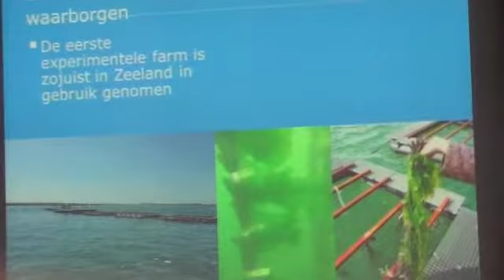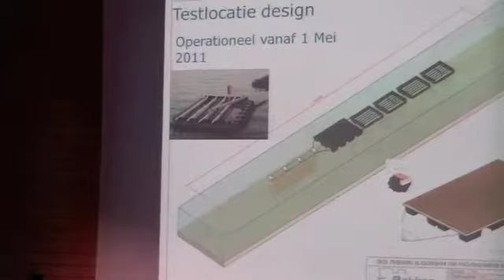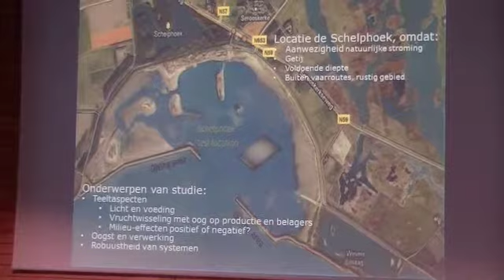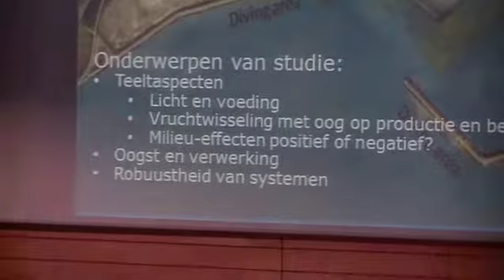Zeewierboerderij deel3/4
EVA symposium 5 november 2011